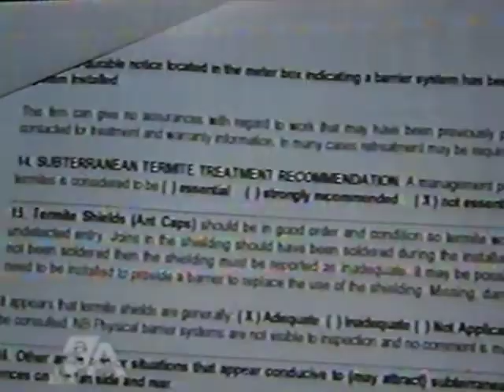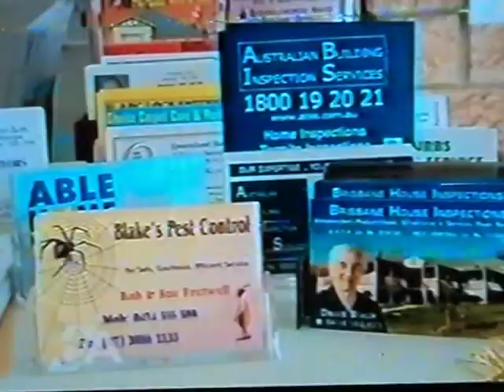formal inspector david black brisbane house inspections northlakes curruption at its best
corruption in realestate is larger than anyone could imagine right here in qld, this shows us young nieve and trusting of our local realestate agentcy what we got was the worst outcome anyone could image however in the end we won in court, special thanks to roger karrash and neil jenman you are both legends.